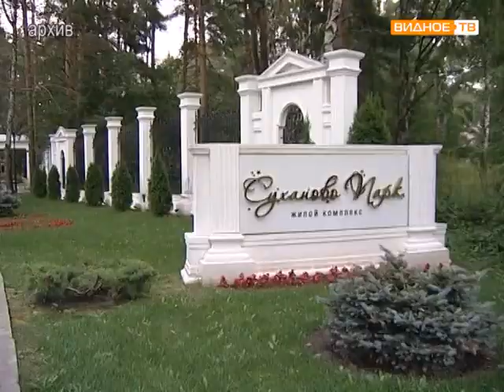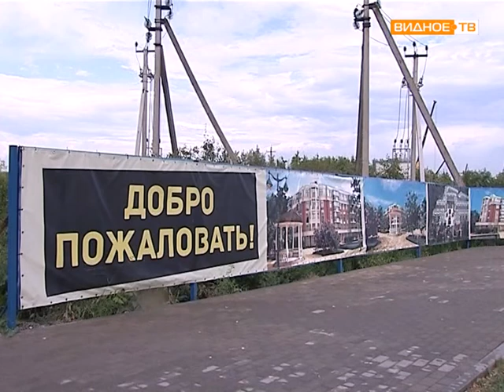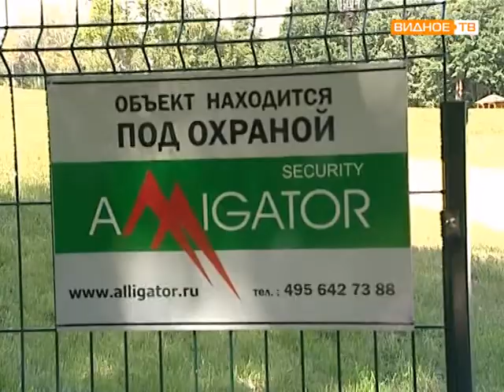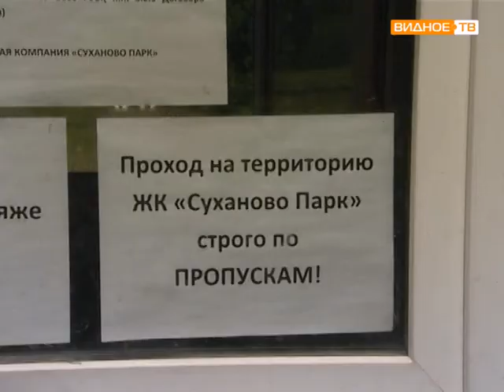Закрытый проход для деревень Суханово и Лопатино